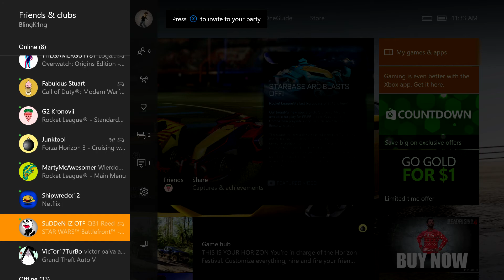Rocket League: Campbell102 VS. Awesome Face The BOSS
That was so fuuuuuuunnnnnnnn!